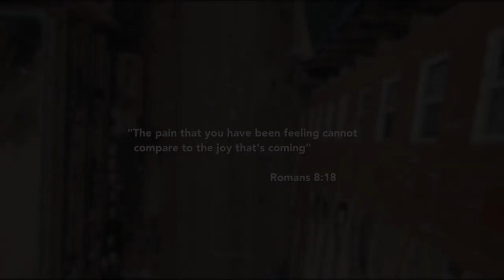MarcoChali JuaKaliVideo Intro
"The pain that you have been feeling cannot compare to the joy that's coming"
Romans 8:18

Direction @severitho @mbilinyi_kason
Staring @tonnydommy / @charlz_katanga
Cinematography @mbilinyi_kason @severitho
Story @_calvin.k
Screenplay @severitho @i.kussaga
Lighting @i.kussaga
Photography @_calvin.k
Drone @george__255
S/O to @brandsandstories_tz for letting us use your space